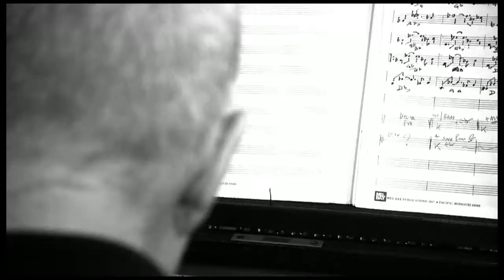Mike and Kate Westbook - Granite - On TV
From BBC Spotlight News 20th June 2018